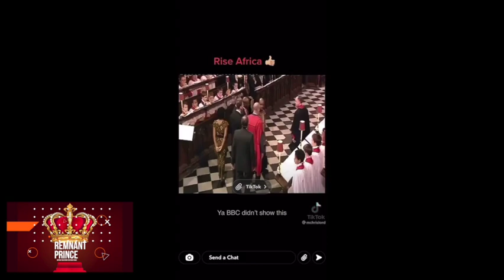Queen ELIZABETH FUNERAL DISRUPTED